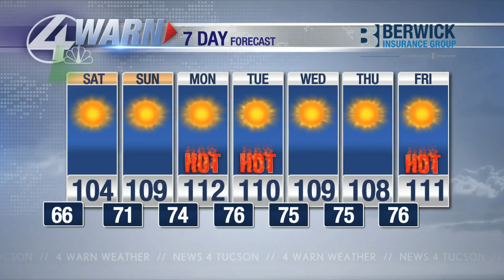A big "thanks" to law enforcement for your service & FC Tucson's special night